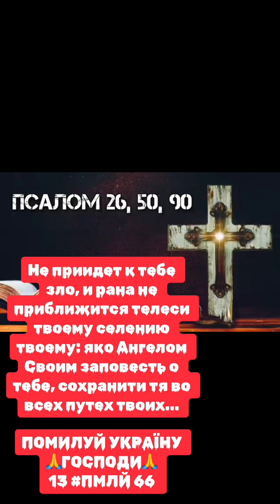2 листопада 2024 р.